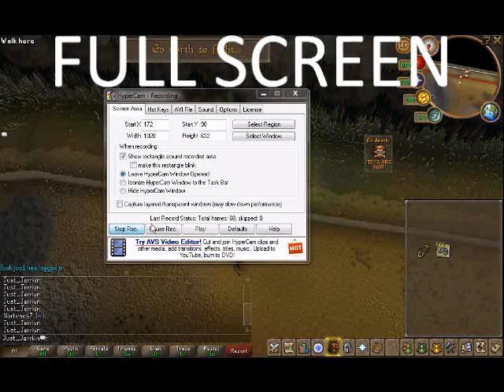[Runescape] Curses here i come!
going to do temple at senntisten really soon!